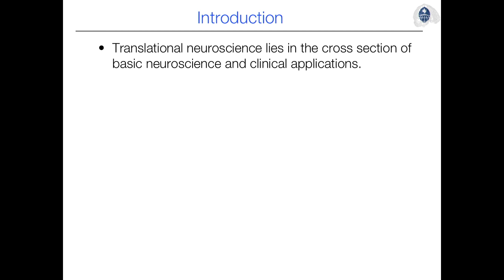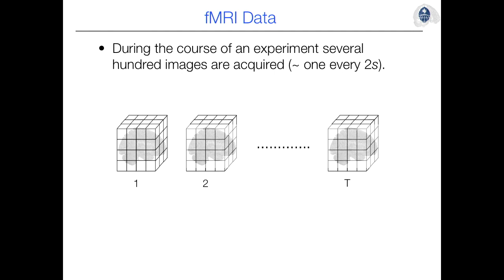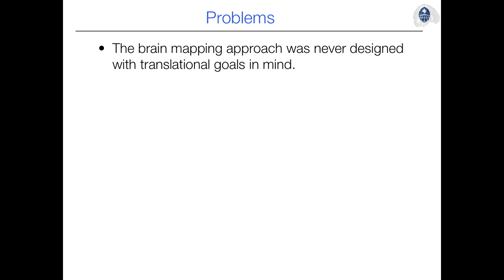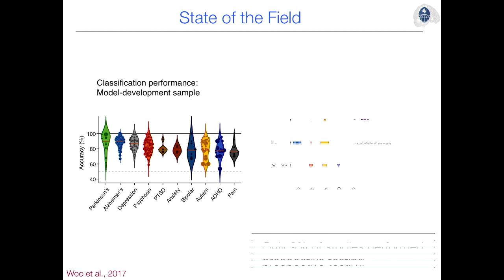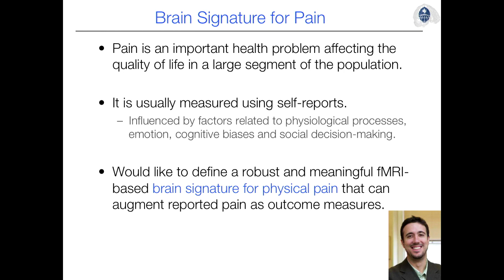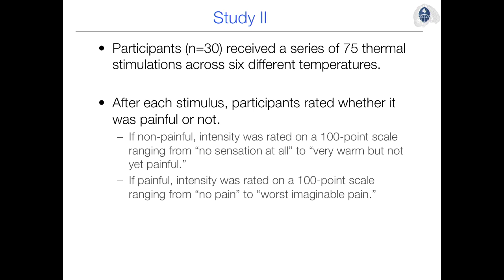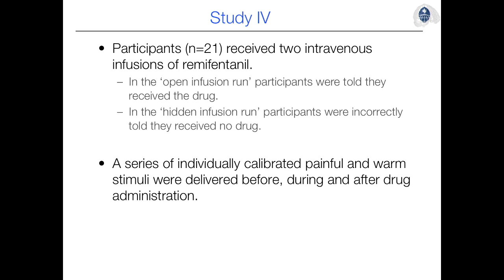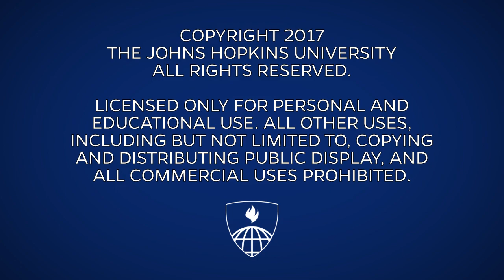Dean's Lecture: Brain Signatures and Models in Translational Neuroimaging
Martin Lindquist, PhD
Professor
Department of Biostatistics